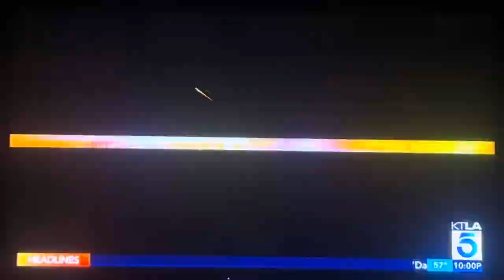KTLA 5 News at 10pm open March 27, 2024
Taken after “Walker” on Wednesday, March 27, 2024 on KTLA 5 Los Angeles, California.